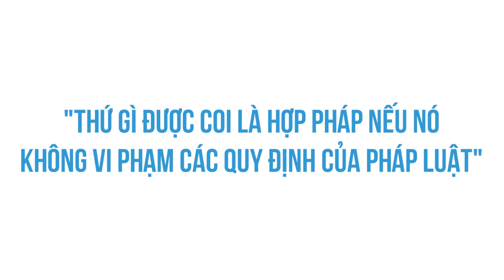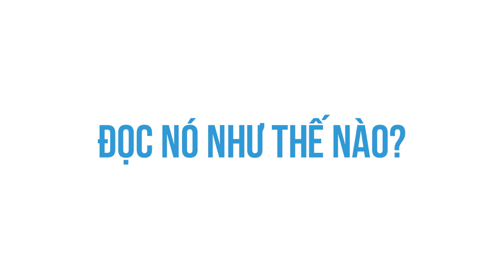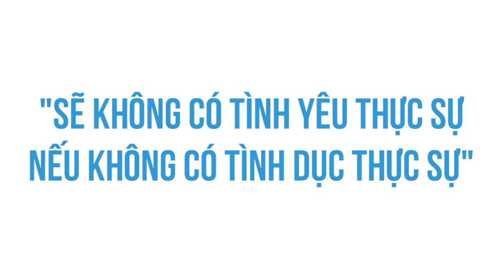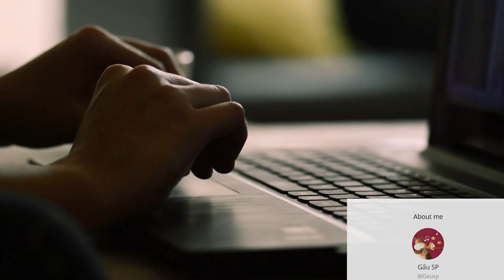Kỹ nghệ làm tình có phải là thứ đáng để đọc? | duongAQ | YÊU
Ghé Nhà sách Spiderum trên SHOPEE ngay thôi các bạn ơi:
Bài viết: Kỹ nghệ làm tình có phải là thứ đáng để đọc?
Giọng đọc: Andy
Editor: Nguyễn Sơn (Smallest son)